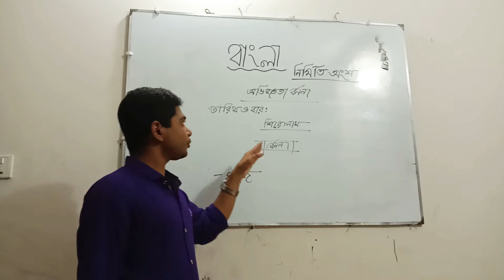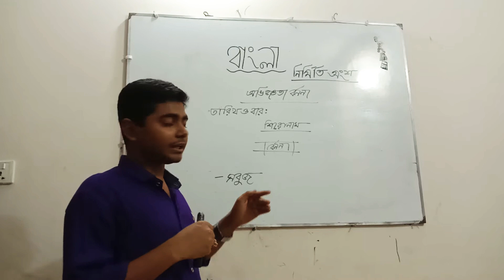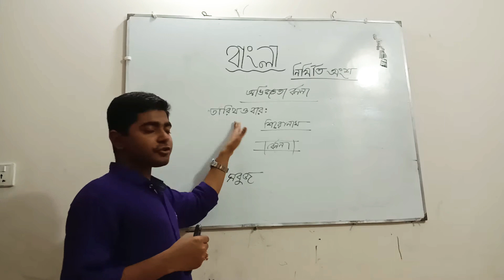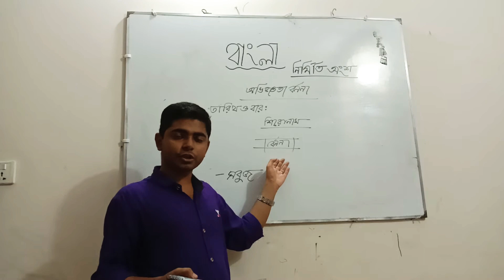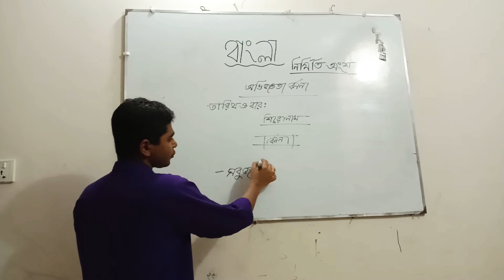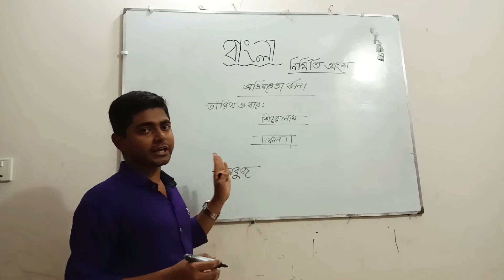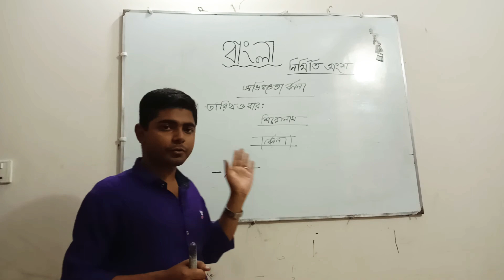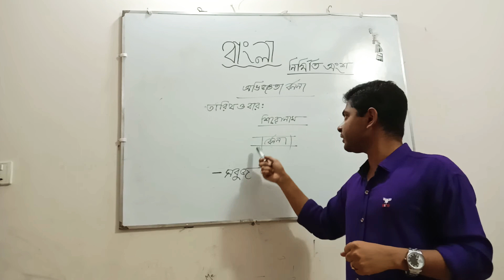'অভিজ্ঞতা বর্ণনা' কীভাবে লিখলে অধিক নম্বর পাওয়া যাবে...?? এখনি জেনে নাও.....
এই ভিডিওতে, 'অভিজ্ঞতা বর্ণনা' লেখার সঠিক নিয়মকানুন ব্যাখ্যা করা হয়েছে। উক্ত নিয়মে লিখলে তোমরা অধিক নম্বর পাবে...!

ধন্যবাদ 💖